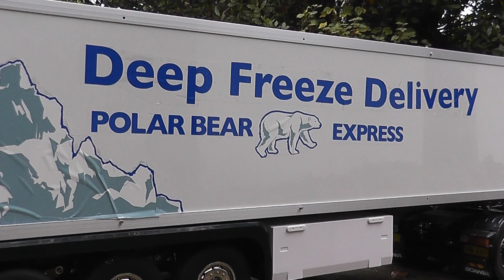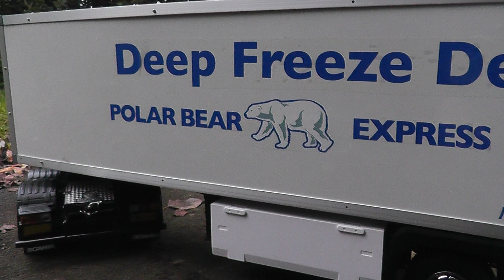Tamiya Scania R620 & Deep Freeze Reefer Trailer Reverseing